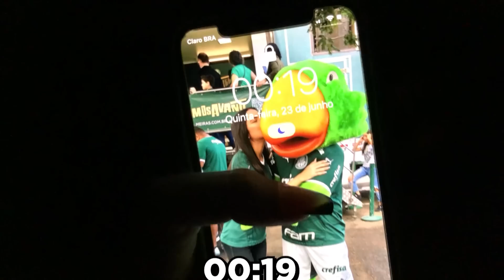INVAD1RAM A NOSSA CASA DE MADRUGADA!!